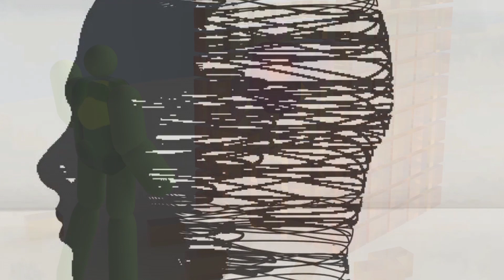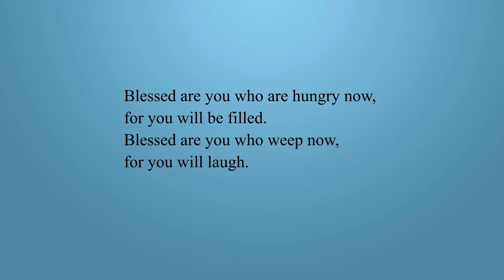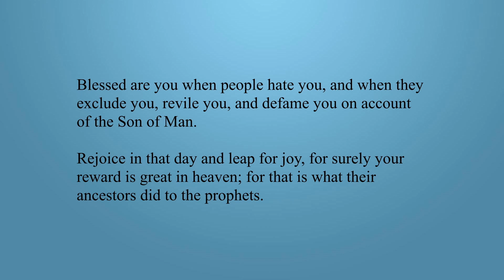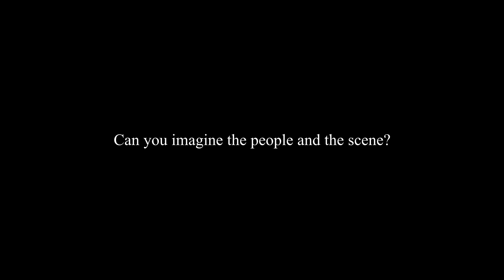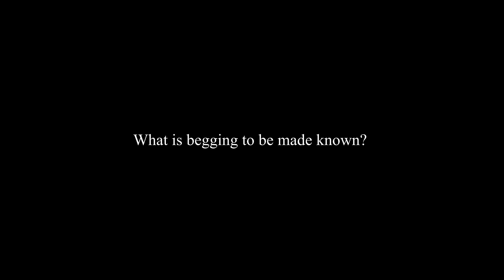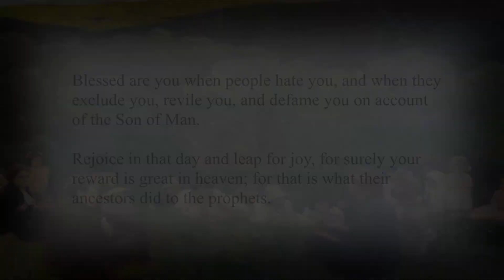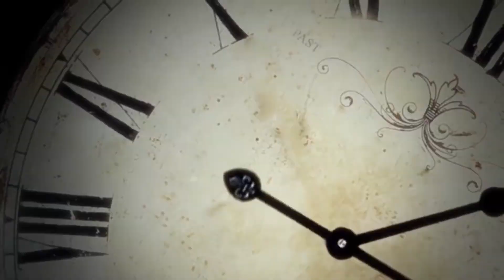The Flow: February Week 2 / Contemplation / Stress Relief / Calmness / Meditation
Washing Away The Week: Comfort, Serge Quadrado (Free Music Archive)
Lesson: Vulnerability, David Whyte, Music:
Closing: Prayer by Teilhard de Chardin (Adapted), Music: Thank you for everything, Alan Špiljak (Shortened for length, Free Music Archive)

Other Music used by permission from Free Music Archive, Creative Commons Licensing.